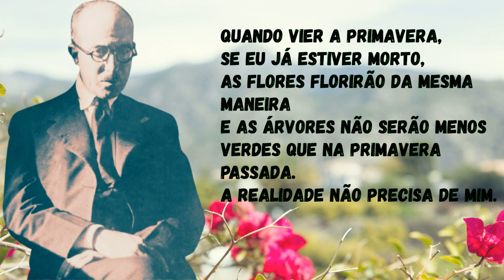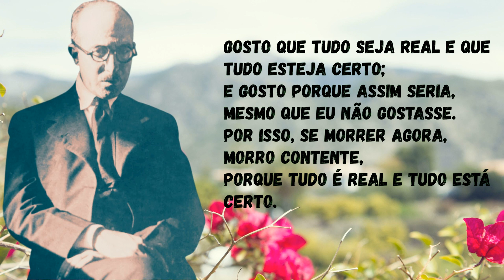Quando Vier a Primavera | Poema | Fernando Pessoa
Quando Vier a Primavera é um poema de autoria do Poeta e Filosofo Fernando Pessoa.
Fernando António Nogueira Pessoa foi um poeta, filósofo, dramaturgo, ensaísta, tradutor, publicitário, astrólogo, inventor, empresário, correspondente comercial, crítico literário e comentarista
político português. Fernando Pessoa é o mais universal poeta português. Fonte Wikipedia.

E esse é o canal Citações & Sabedorias, o seu canal do saber.

Nossa proposta é levar todos os dias até você as mais variadas citações, poesias e  pensamentos escritos por inúmeros pensadores e filósofos, desde os clássicos até os mais contemporâneos.
Toda essa sabedoria milentar copilada através de livros serão aqui transformada em videos que poderão levá-lo a fazer reflexão, bem como enriquecer seu conhecimentos a respeito de  frases, poesias, provérbios e citação ditas por inúmeras personalidades que inspirados nos deixararam todo esse tesouro de sabedoria.
Então, fique conosco, para juntos mergulharmos nesse universo do saber e poder extrair dele lições importantes para nosso desenvolvimento pessoal.